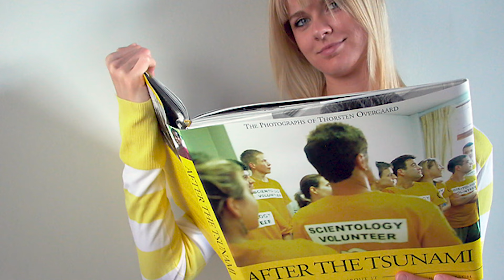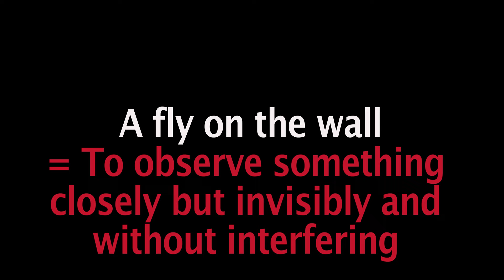Photographing Jay-Z, Beyonce and Prince - Photographer Thorsten Overgaard "A fly on the wall" 2/2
To get them for free, use code: "LEICAOVERGAARD" - then they are entirely free and you saved $48.00.

Survival Kit by Thorsten Overgaard.
*The industry-standard and best-selling guide to photo workflow since 2009*

Thorsten von Overgaard is a Danish writer and photographer, specializing in portrait photography and documentary photography, known for writings about photography and as an educator. You are always welcome to send an e-mail to Thorsten for questions, suggestions and ideas.

Thorsten Overgaard is an independent writer and photographer who write, teach workshops and publish user reports about the equipment he uses. All you see is real and based on the life of an eccentric and hard-working photographer who makes his own money, buys his own equipment and form his own independent opinions - and shares with you. Enjoy the ride.

Equipment:
This video was made with the Leica SL and Leica 35mm Summilux-L ASPH f/1.4 , using Sennheiser wireless microphones . Leica SL2 as second camera.

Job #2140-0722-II